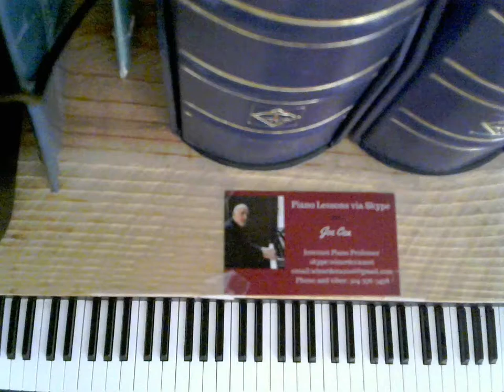Joe Cea Plays the Great Love Songs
skype: wizardcea2016

Your support helps keep music alive